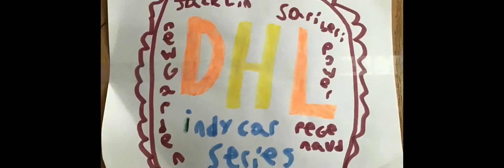Gatorade IndyCar series race 1 St Petursburg